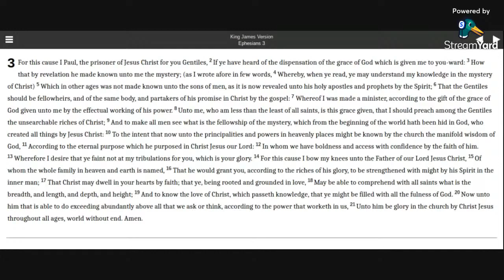Ephesians 3 KJV (audio with text)